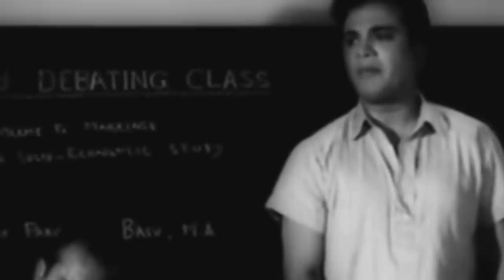গৌরীদেবীর সম্মানের লড়াই।। Bangla cinema Hero Uttam Kumar Wife Gouri devi।।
গৌরীদেবীর সম্মানের লড়াই।। Bangla cinema Hero Uttam Kumar Wife Gouri devi।। ABOUT THIS VIDEO: Uttam Kumar was born in Kolkata at the home of his maternal uncle at Ahiritola, while his ancestral house is on Girish Mukherjee Road, Bhowanipore. He could not complete his studies and started working at the Kolkata Port trust as a clerk. During this period, he acted in amateur theatre groups. His prodigious joint family had its own theatre group, the Suhrid Samaj, which staged many amateur shows. He used to have French wine everyday as suggested by his physician and to hold up his glamour. Uttam Kumar was the eldest of three sons (Arun, Barun and Tarun) of Satkari Chatterjee and Chapala Debi. The youngest, whose screen name was Tarun Kumar, acted in several Bengali films and grew to become an actor of considerable repute, in screen and on stage. There are several films in which Uttam Kumar and Tarun Kumar starred together like Saptapadi, Sonar Harin, Maya Mriga, Sesh Anka, Deya Neya, Jeeban-Mrityu, Dhanyi Meye,Mon Niye, Sanyasi Raja, Kamal lata and Agniswar. Uttam Kumar married Gauri Debi in 1948. His grandson Gourab Chatterjee is also an actor. Uttam Kumar lived together with Supriya Devi till 1980 following Kumar's death.[5] Pulak Bandyopadhyay, a noted lyricist, was his uncle. Actor Rajesh Khanna once said about Kumar, "He is the perfect ambassador of Indian cinema. No one carries Indian culture in a Kurta and Dhoti as well as he does."